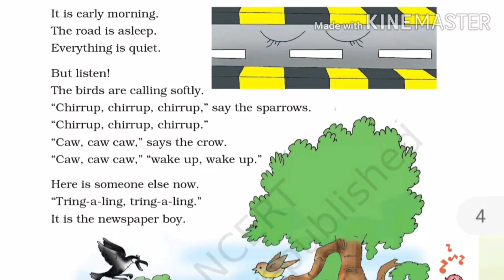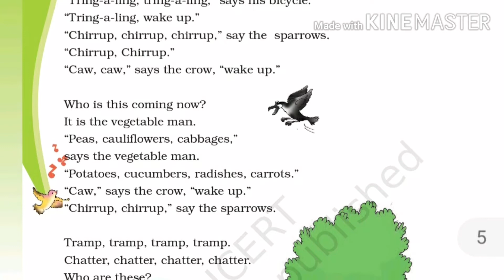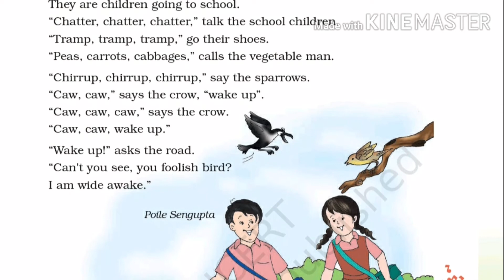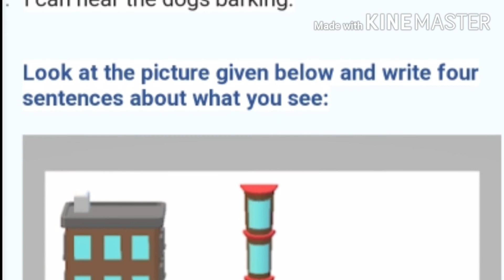The story of the road (Marigold -3) with word -meanings and question -answer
NCERT english class 3 marigold with word meanings. and question answer

01 Magic Garden

02 Nina and the baby Sparrows

03 The Enormous trip

04 A little Fish story

05 The yellow Butterfly

06 The story of the road

07 Little Tiger Big Tiger

08 My Silly Sister

09 He is my Brother

10 Ship of the Desert

POEM

01 Good Morning

02 Bird Talk

03 Little by Little

04 Sea Song

05 The Balloon man

06 Trains

07 Puppy and I

08 Whats in the Mailbox

09 Dont Tell

10 How creature move